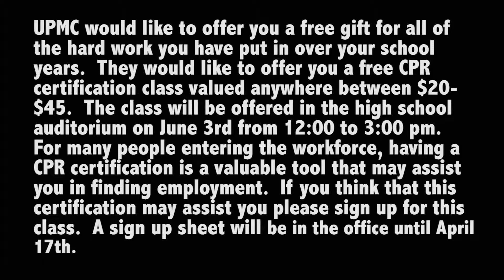March 31, 2015